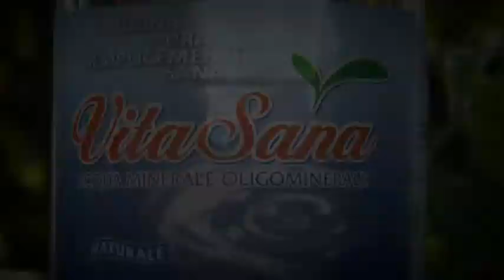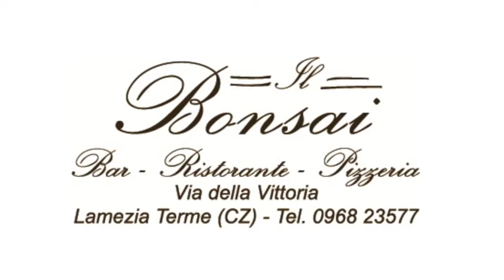RASSEGNA STAMPA del 15 Febbraio 2017